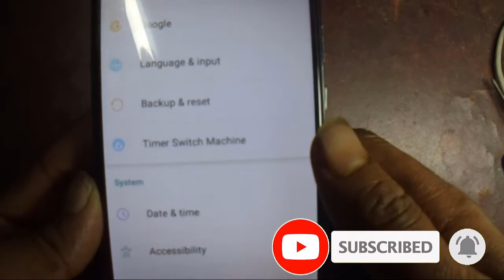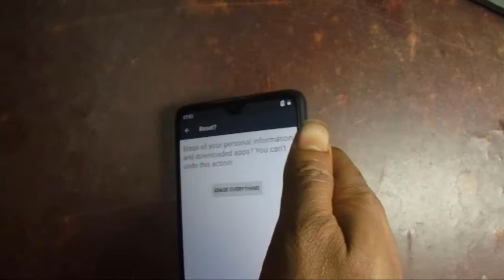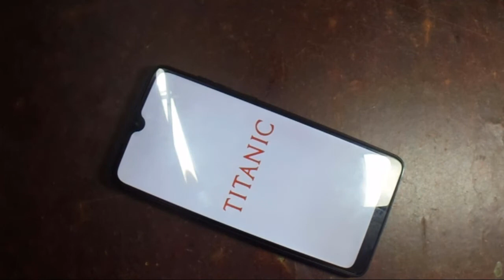Backup& Reset/Factory data reset#ttanic-T90#How to Reset Factory Backup China Andriod phone.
Reset format factory reset -ttanic-t90 very esily.Andriod phone backup reset finisd.